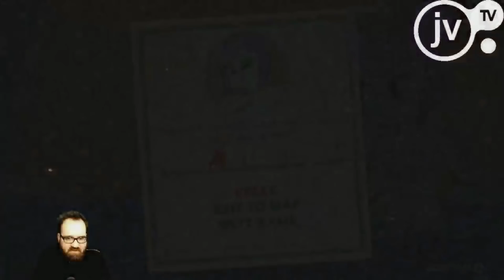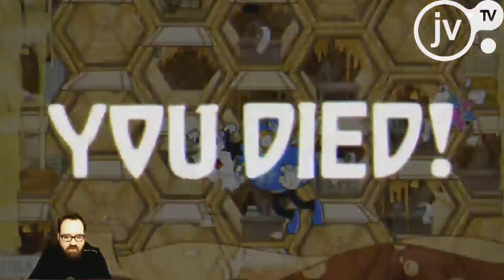[Rediff] Sous l'Océan ! - Cuphead 6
6eme partie de ma découvete de cuphead